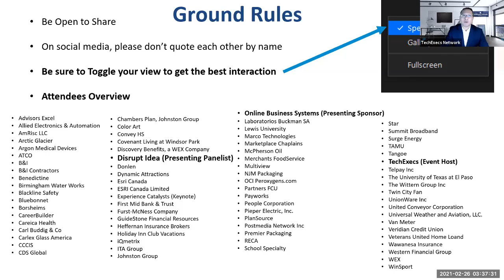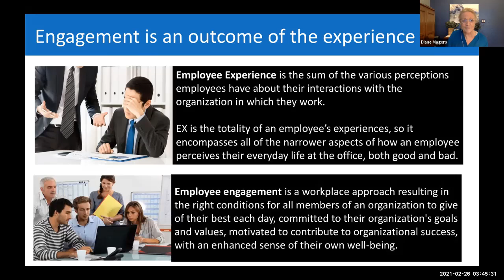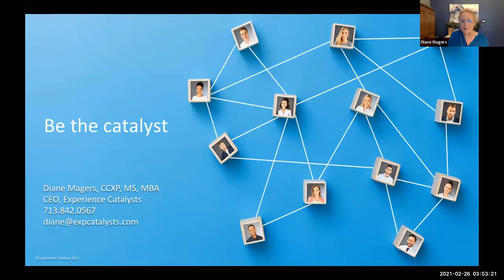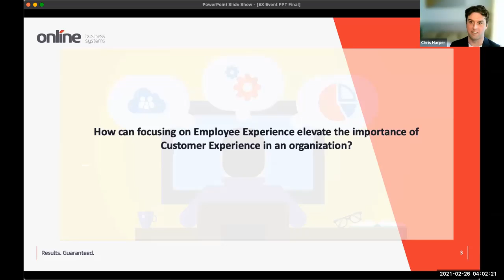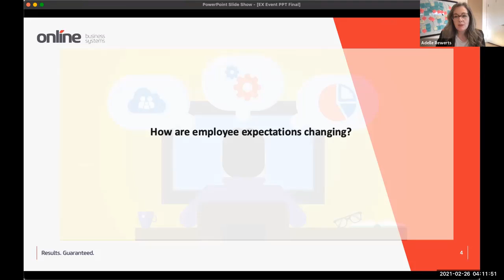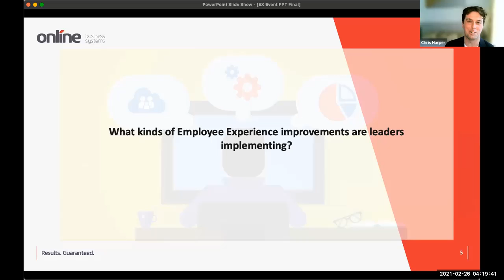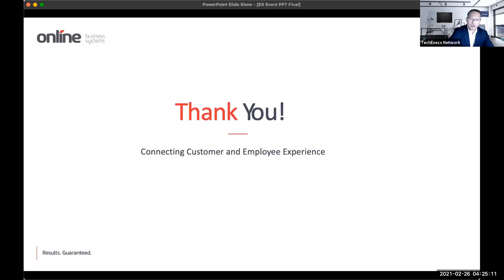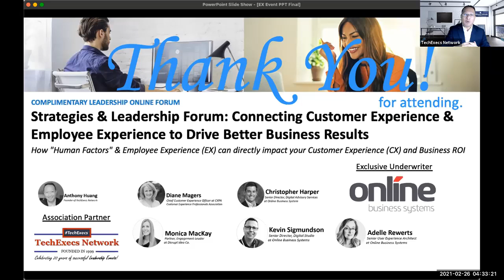Connecting Customer and Employee Experience to Drive Business Results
Learn how emerging Employee Experience solutions can impact your customer’s experience in 2021, offering advancements that drive brand loyalty, increase productivity, and improve workplace culture.